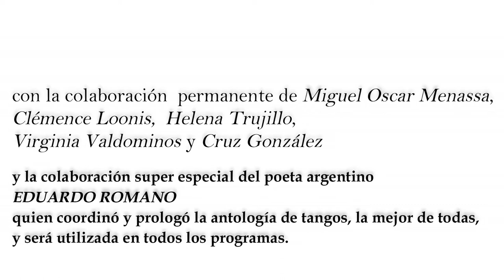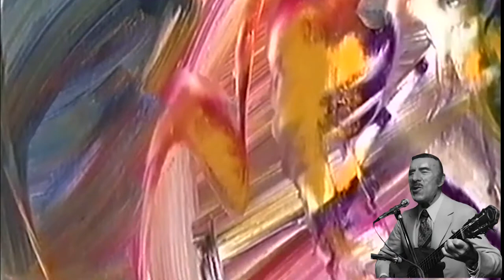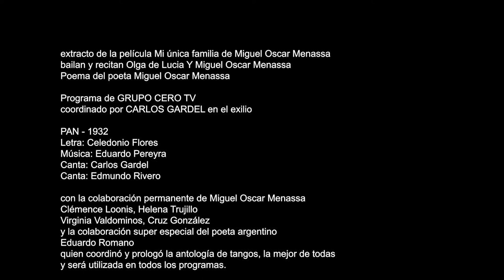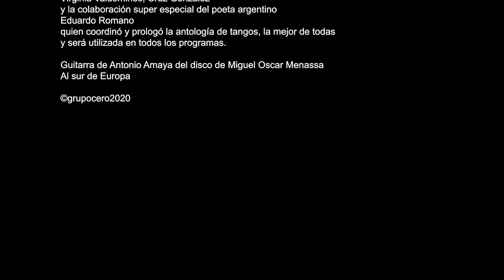32 EL TANGO Y YO - TANGOS DE AYER Y DE SIEMPRE - PAN